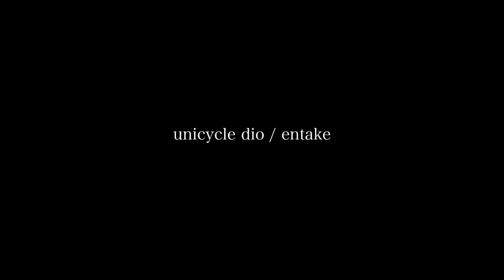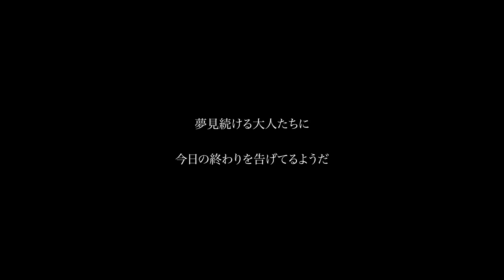unicycle dio "entake" (official Music Video)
unicycle dio ミニアルバム 「47℃」より『entake』MUSIC VIDEO

Director:白井達也
Bass:池上卓彌(monumental work)
出演:西留翼
　　 伊藤夢華

unicycle dio presents. フロア3マンライブ

『RING OUT』

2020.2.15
会場：下北沢近松
出演：unicycle dio
　　　noxic
　　　リツカ
OPEN 16:00 / START 17:00
Adv&Door ¥2,000+1D

unicycle dio「47℃」

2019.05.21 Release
￥1,500＋税

[収録曲]
01. 世界で一番長い夜に
02. Sugar
03. entake
04. 深夜二時
05. ウィラーに乗って
06. リロール
07. １０４
08. みんなへ（CDのみ収録）

・CDの購入はライブ会場またはこちらから
「オフィシャルグッズサイト」